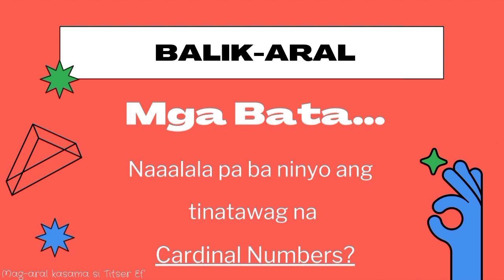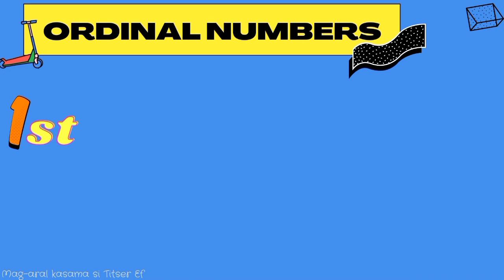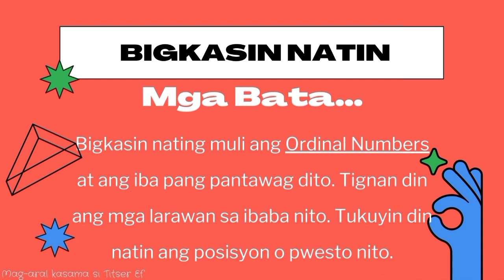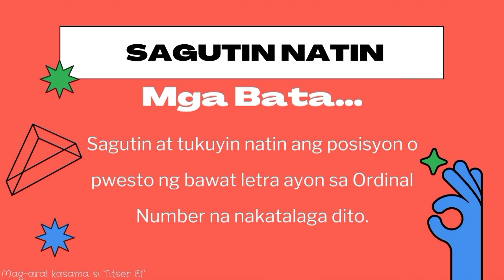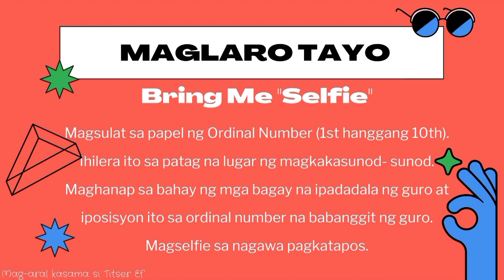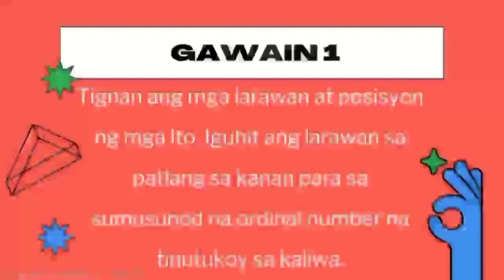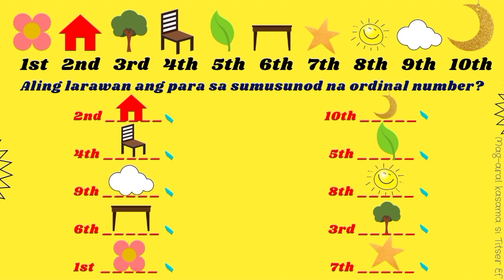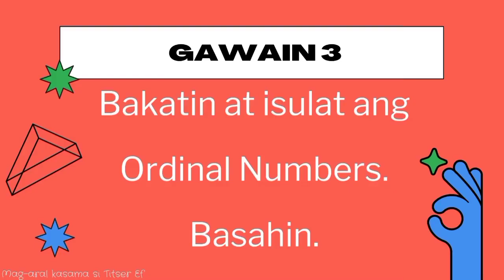Ordinal Numbers | 1st 2nd 3rd 4th 5th 6th 7th 8th 9th 10th| Una-Ikasampu | Una-Pansampu|by Titser Ef